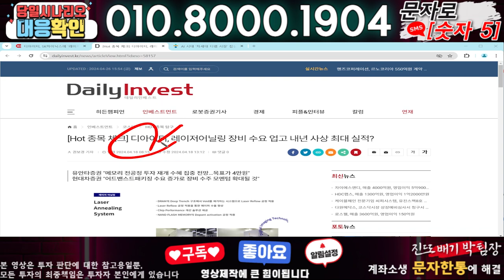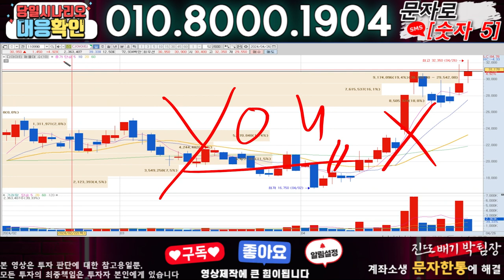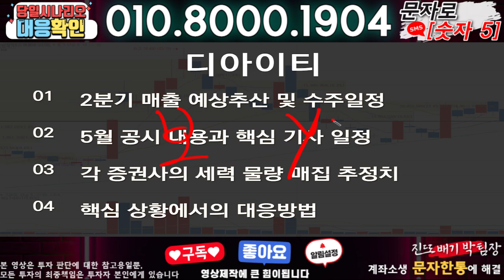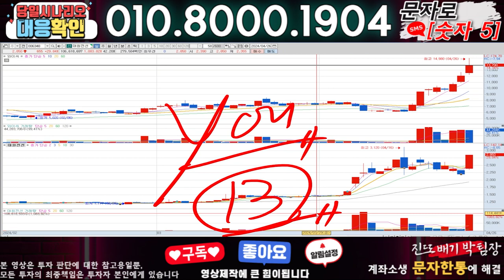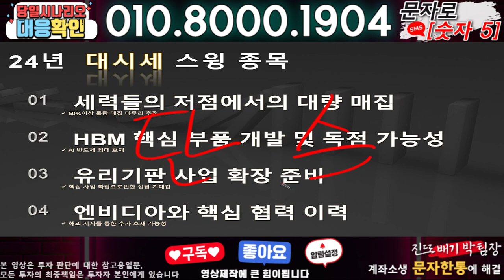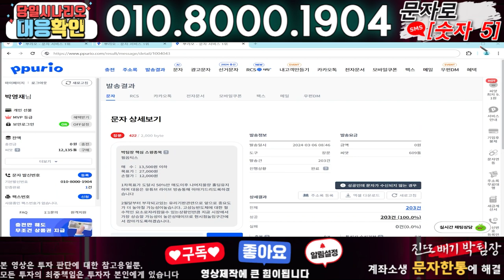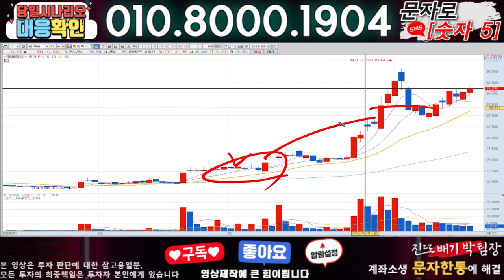디아이티 ) 3분전 기습속보-공식입장발표!! 무슨일인가?